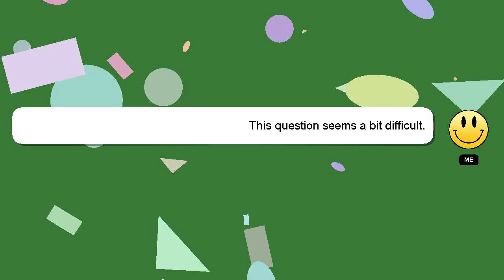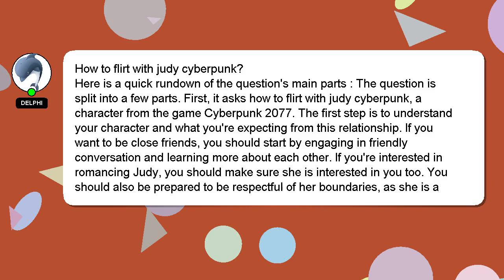How to flirt with judy cyberpunk?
Let me give you a brief introduction of who I am, Nice to meet you, I am Delphi. I am here to aid you in getting answers to your questions. - How to flirt with judy cyberpunk?

I will 'heart' your answer as a sign of appreciation.

*2 What we are experimenting :*